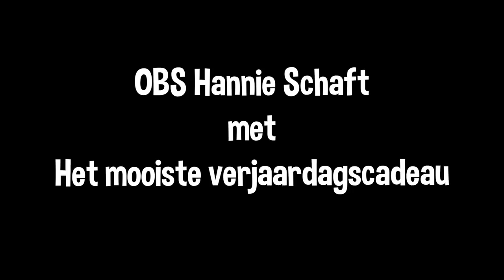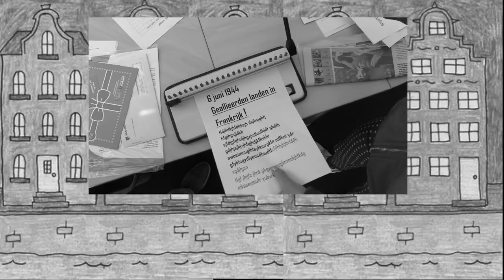Het mooiste verjaardagscadeau - UNICEF Kinderrechten Filmfestival (Vfonds Special)